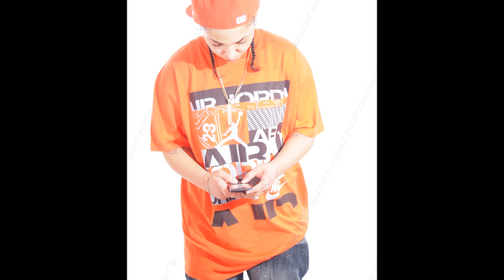BenZosa - text message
baby can I get a text message..